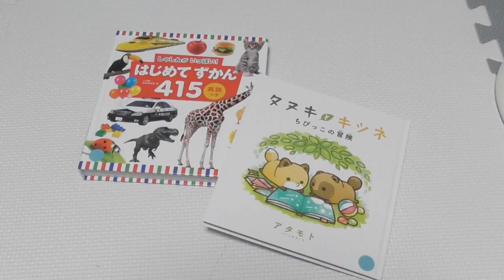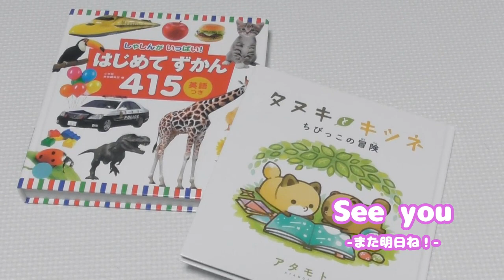美しさに目覚めた双子の赤ちゃん【何気ない日常】| VLOG 2021/5/16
ふたご達紹介◆◆◆◆◆◆◆◆◆◆◆◆◆◆◆◆◆◆◆◆◆◆◆◆◆◆◆
不妊治療の体外受精を経て授かる。
生後１歳7か月くらいの一卵性双生児の男子
（修正月齢で生後１歳6ヵ月位）

家族構成
・レッド

　２０２１年２月にお迎えした癒し担当のラボット

各種サイト◆◆◆◆◆◆◆◆◆◆◆◆◆◆◆◆◆◆◆◆◆◆◆◆◆◆◆
ホームページ